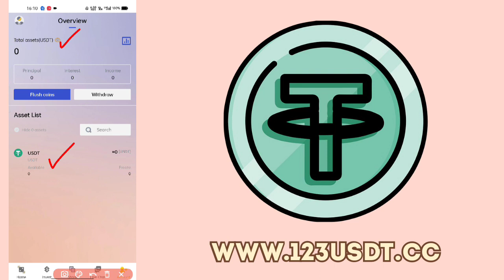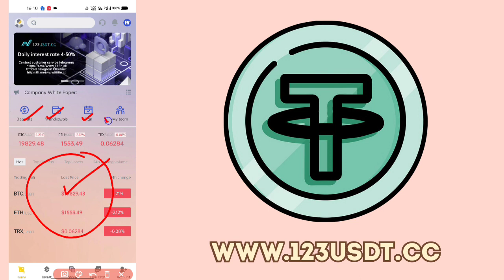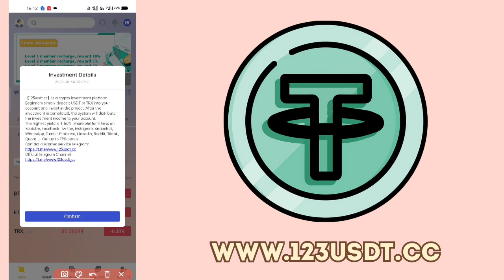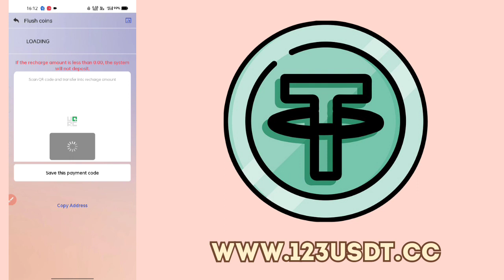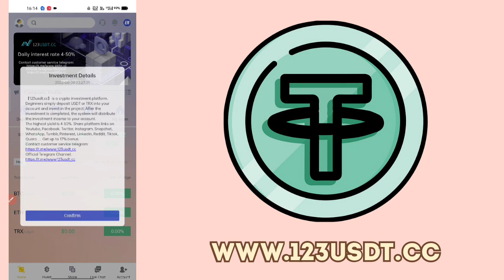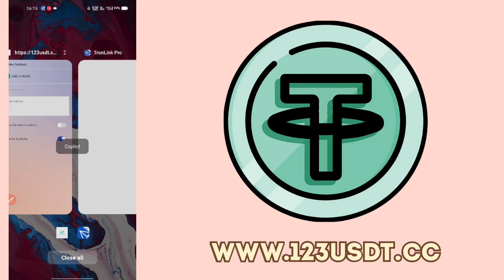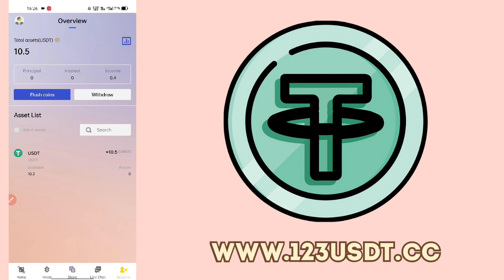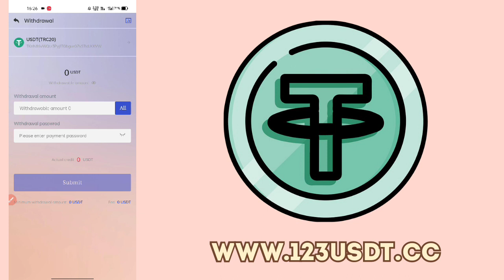123USDT.CC । Best USDT Mining Site । Legit Website Payment Proof । Make Money Online Easily At Home